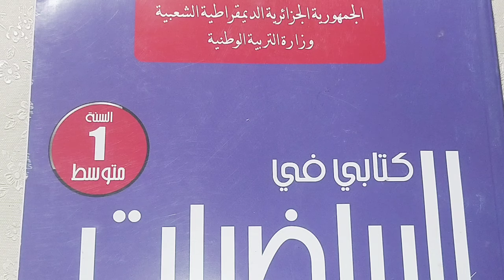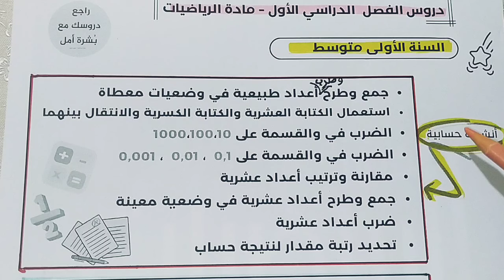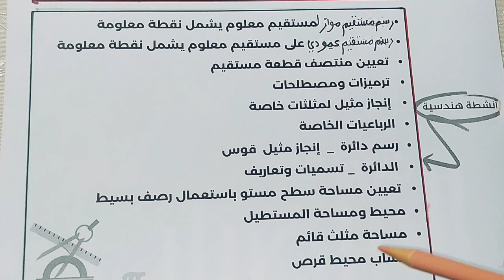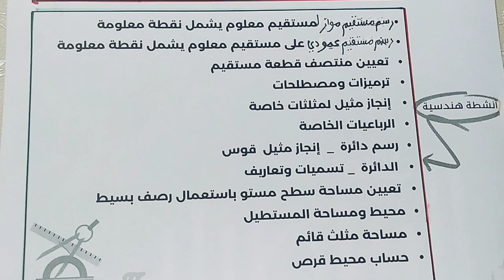دروس مادة الرياضيات للفصل الدراسي الأول السنة الأولى متوسط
دروس الفصل الأول
رياضيات للسنة الأولى متوسط
التحميل من هنا 👇👇
راجع دروسك مع بشرة امل